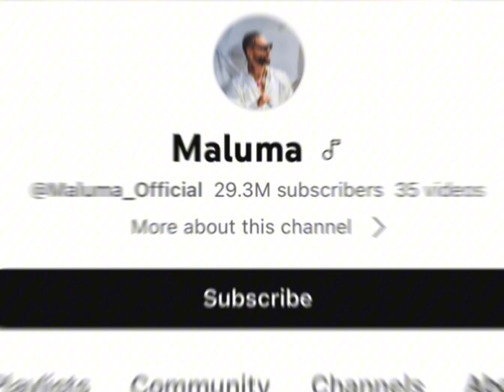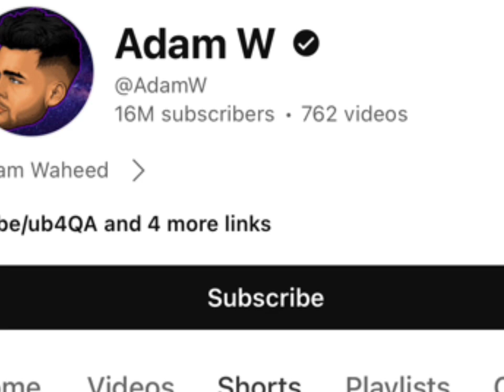Maluma Vs Adam Waheed Real Age Lifestyle Biography